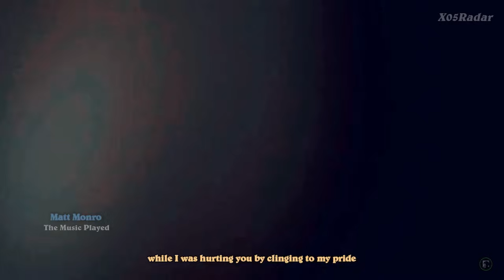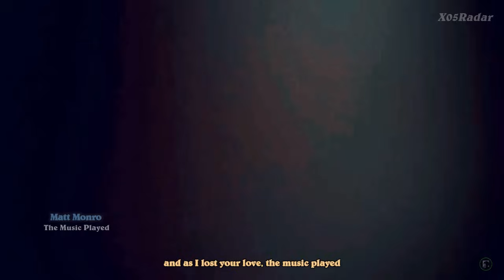Matt Monro-The Music Played (lyrics) [HQ]